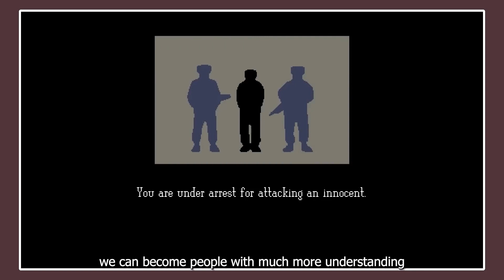Some of the most profound moments in games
3 profound moments in games.